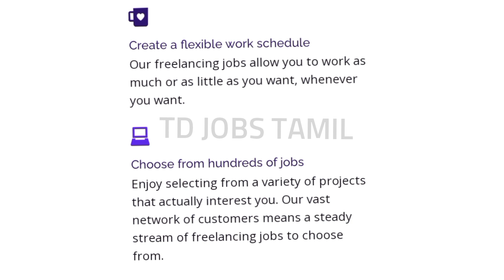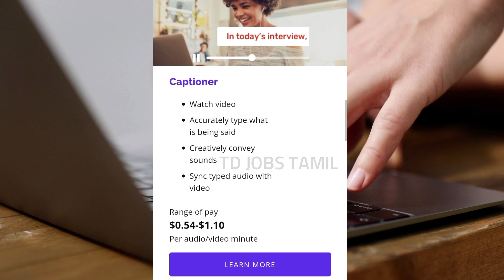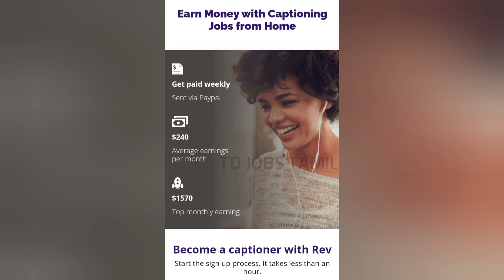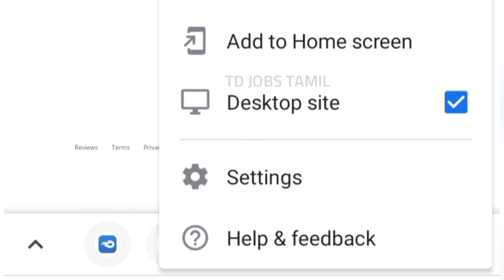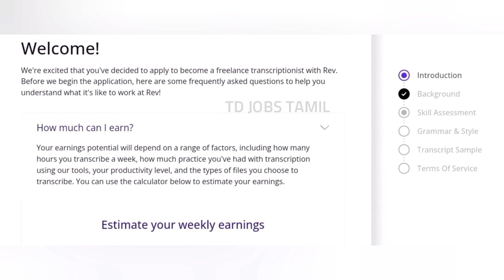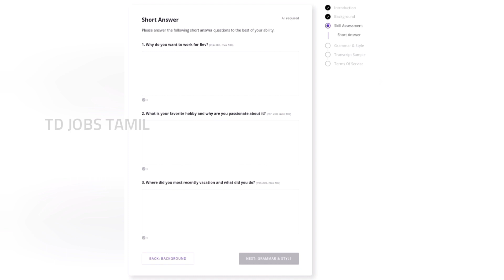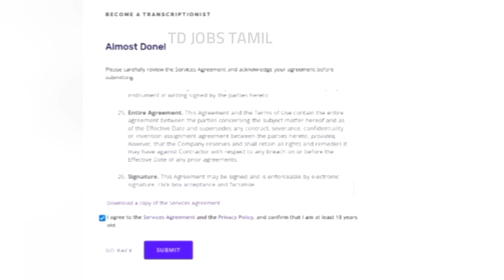அசத்தலான வீட்டிலிருந்து வேலை வந்தாச்சு😍🔥|Work From Home Job With Weekly 23000 Salary|home jobs tamil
2022 weekly basis salary home jobs

2022 tamilnadu latest home jobs

2022 work from home jobs in tamil

இந்த வேலையை பற்றிய முழு விவரங்கள் மற்றும் எப்படி விண்ணப்பித்து வேலையில் சேரலாம் என்று வீடியோவில் சொல்லப்பட்டுள்ளது வீடியோவை முழுவதும் பார்த்து புரிந்துகொண்டு தகுதியும் விருப்பவும் உள்ளவர்கள் இந்த வேலைக்கு விண்ணப்பிக்கலாம்